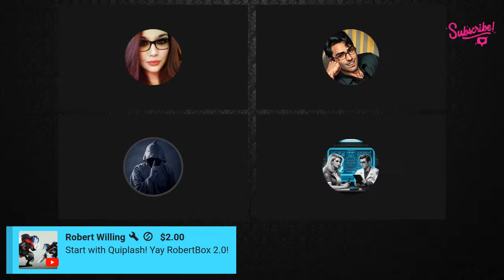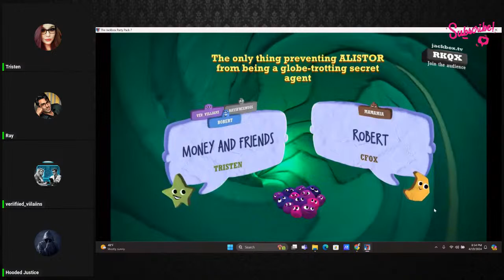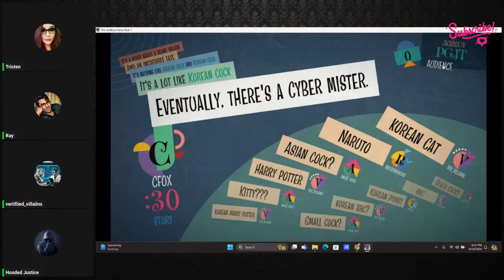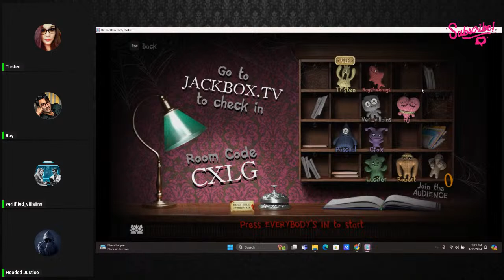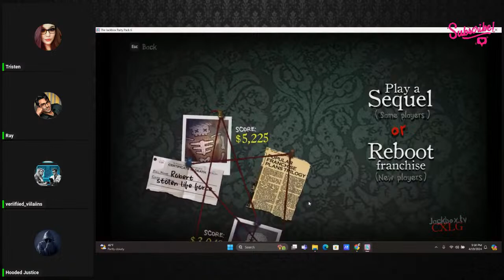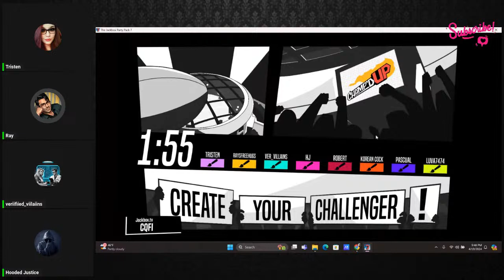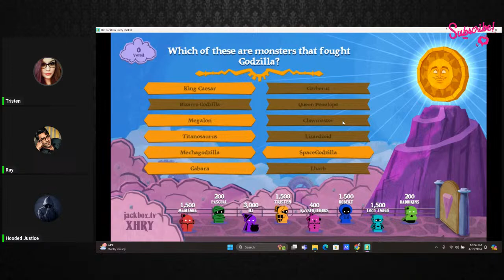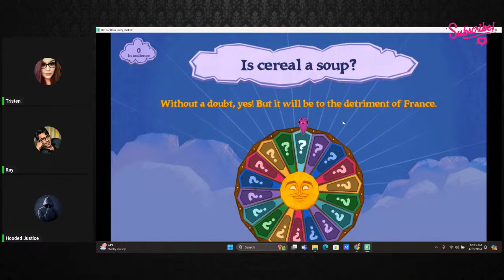The Weak End is HERE! | Drunkbox Jackbox Time!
Let's Play some Jackbox!

A huge thank you to  @RaymondOfHearts   @hoodedjusticee   @Tiny_technerd   @Verified_Villains   @FoxxyDoxxy